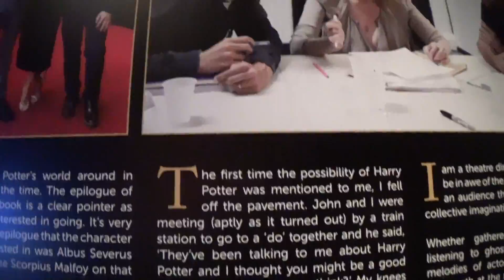2017 A Harry Potter Celebration Expo Cursed Child booth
2017 A Harry Potter Celebration Expo Cursed Child booth